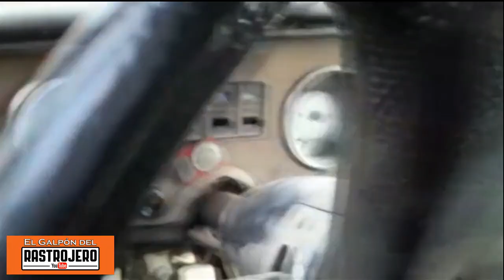MUY BUEN RASTROJERO RURAL EN VENTA, Sergio desde Carboni cuenta cómo está